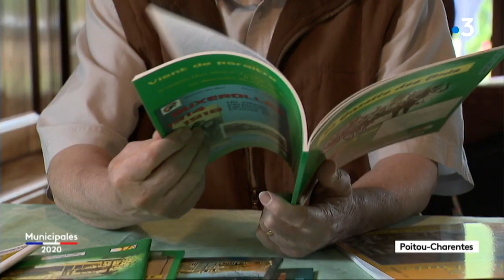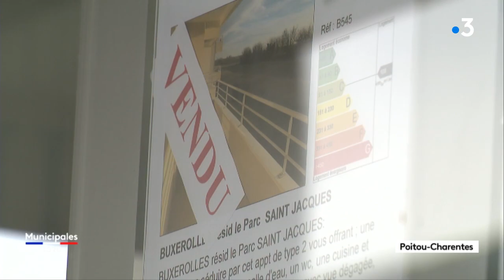Municipales 2020 : ce qu'il faut retenir du débat pour le second tour à Buxerolles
France 3 Poitou-Charentes a organisé un débat d'entre deux tours à l'occasion des municipales 2020 à Buxerolles dans la Vienne. Il a rassemblé les deux candidats qualifiés pour le second tour, Ludovic Devergne (divers gauche) et Gérald Blanchard (divers droite).
Débat animé par Jérôme Vilain.